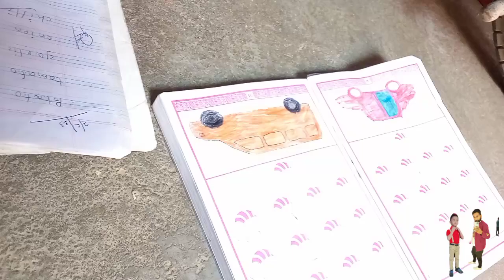SUNDAY KE DIN ||BOORING DAY || GHAR KA NASHTA || IRSAAM FAMILY VLOG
DUNDAY KE DIN ||BOORING DAY || GHAR KA NASHTA || IRSAAM FAMILY VLOG

Assalam o Alaiqum ❤️

My Name is irsaam family vlog And This Is My New YouTube Channel My Content Is Very Entertaining My vlog I Will Apload 1 to 3 Shorts/Short Videos So Please Subscribe My Channel And Support Us

Zeeshan Khan Zeeshan khan

# IRSAAM FAMILY VLOG